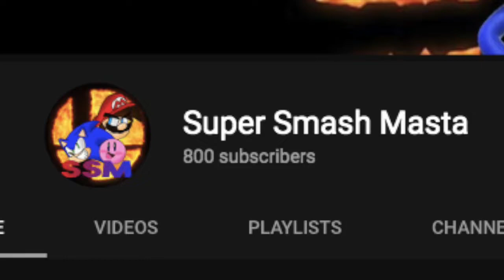800 Subs Special| SSBOF: TOL Sneak Peek Versus Revamped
we did it again guys, thanks for 800 subscribers, i decided to do this thing again because it seemed interesting, it was done in flipaclip, and it took about 2 weeks to finish, (it was really tiring too) hope you all enjoy this and thanks for 800 subs